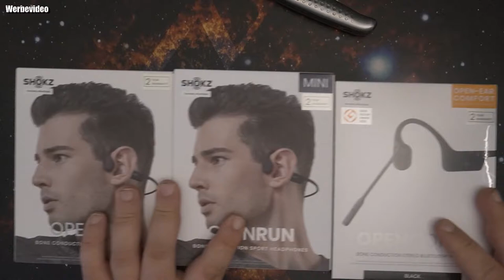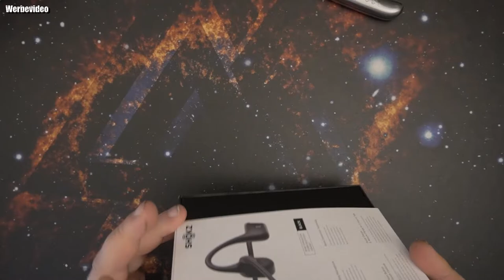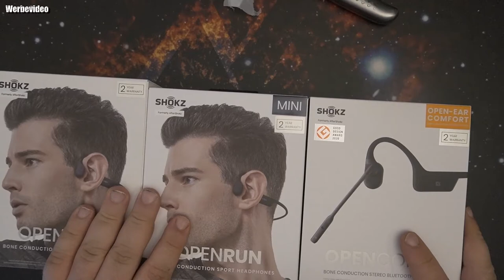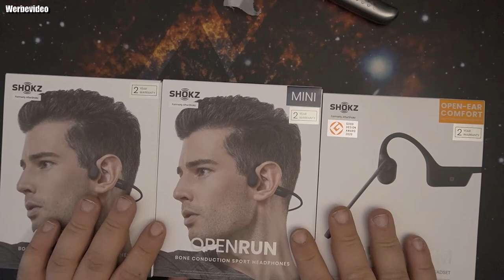Unboxing | Shokz OpenComm Kabellos Knochenschall Kopfhörer, Bluetooth Headset mit Mikrofon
OpenRun Mini
【Stöpselfreier Komfort】 Im Gegensatz zu traditionellen kabellosen Headsets, befinden sich die Knochenschall-Headsets vor Ihren Ohren, womit diese frei bleiben. Das Leichtgewicht von 33g schützt vor einer Ohrermüdung und Schmerzen - sogar nach einem den ganzen Tag dauernden Konferenzgespräch.
【Open-Ear Sicherheit】 Offenes Ohr-Design, OpenComm Bluetooth kabellose Kopfhörer, die nicht in Ihre Ohren gehen und die sicherste Art und Weise bieten, Musik oder Podcasts zu hören - ohne dabei die Umgebungsgeräusche vollständig zu unterdrücken.
【Geräusche-unterdrückendes Boom-Mikrofon】 Die Opencomm Bluetooth kabellosen Kopfhörer mit Boom-Mikrofon, blenden die Hintergrundgeräusche aus und bieten eine exzellente Sound-Qualität. Perfekt für Büro- und Geschäfts-Umgebungen.
【8-h Anrufe & Boom-Mikrofon】 Brillante Sound-Qualität und klare, störungsfreie Gespräche - sogar in lauten Umgebungen. Die 8-stündige Nutzungszeit ermöglicht eine störungsfreie Kommunikation im Büro, im Auto und Zuhause.
【Bluetooth V5.1 & leicht zu bedienendes Design】 Bluetooth V5.1 gewährleistet Ihnen eine schnelle und stabile Verbindung. Steuern Sie Ihre kabellosen Kopfhörer mit der intuitiven Multifunktionstaste. Genießen Sie die Dual-Verbindung mit 2 Geräten gleichzeitig.